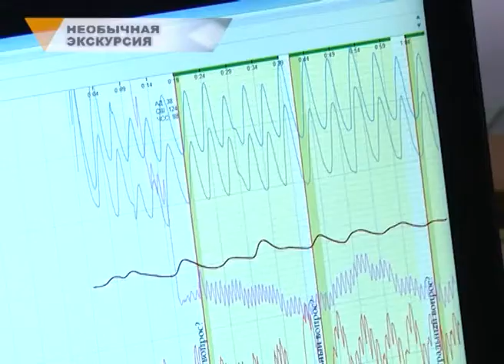НЕОБЫЧНАЯ ЭКСКУРСИЯ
Изучили работу полиграфолога и проверили себя на детекторе лжи. В гости к магнитогорским полицейским сегодня пришли ученики Академического лицея. Визит состоялся в рамках Школы правовых знаний, которая действует в учебном заведении с  начала этого года.